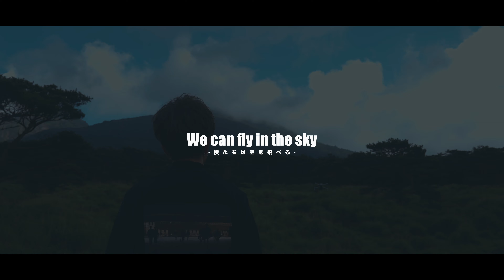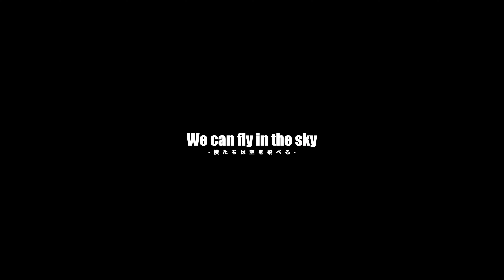【宮崎】We can fly in the sky - 僕たちは空を飛べる - DJI Mavic Air 2 Cinematic 4K / WurtS - Talking Box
久しぶりに自主制作の動画を作ってみました。
いかがですか？笑

やっぱりゼロベースから作る動画は楽しいなぁ。

でも映像制作を仕事にして感じるのは、
自主制作をたまに作るからこそ
自分の原点を感じられるし「動画」がまた好きになります。

定期的にふとしたタイミングで作っていこう。

それまでは日々、沢山のお客様の心に残り
お役に立てるような作品作りをやっていきます！！！

【BGM】
WurtS - Talking Box (Dirty Pop Remix) (Music Video)

【Gear】
-Camera-

-Gimbal-

【Profile】
脱サラしてフリーランスの映像クリエイターに。

たかぴこ(本名:新西隆弘)
都城映像NEONE代表

●動画制作(プロモ/イベント/ウエディング)他
●企業YouTube運用(企画/撮影/編集)
●ドローン空撮
●写真撮影

※ご相談、お見積もり無料